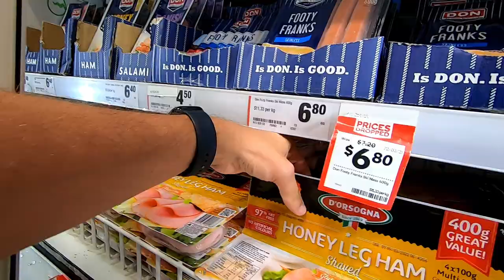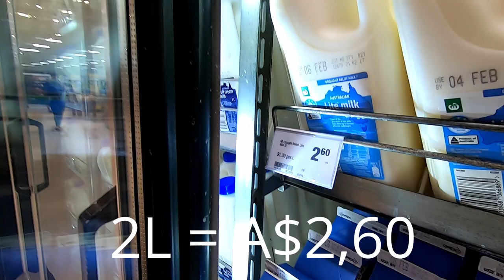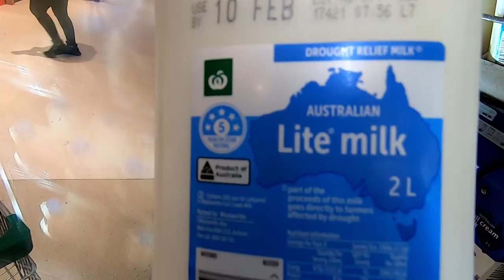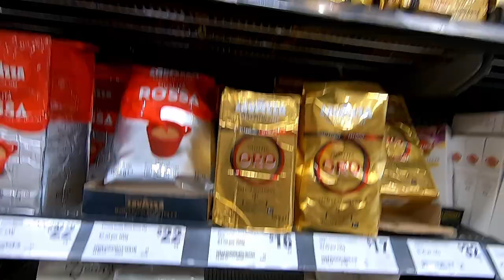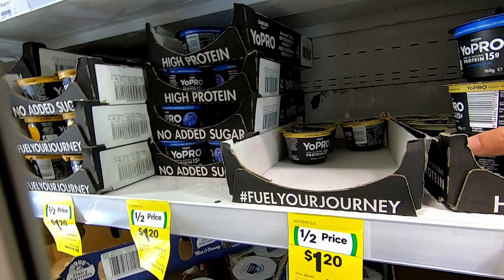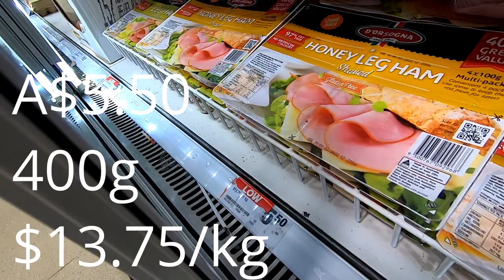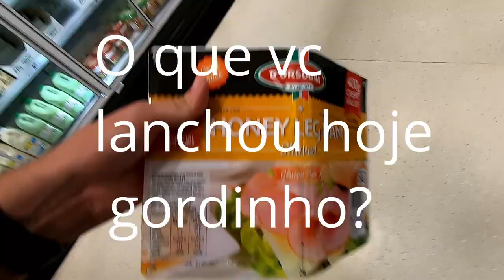COMO É UM SUPERMERCADO NA AUSTRALIA | Preços e Produtos 🇧🇷 🇦🇺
Mostrei como é um mercado Woolworths na Australia e os preços dos produtos que comprei aqui em Sydney.